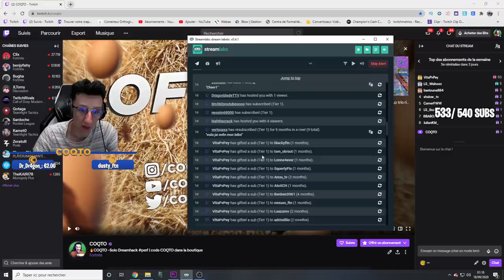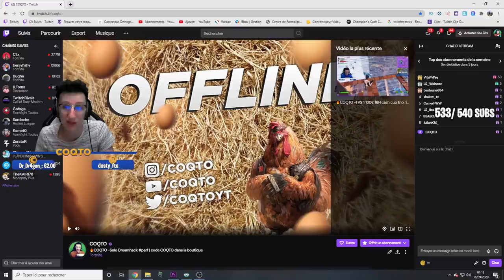SI JE BATS VITAPVP IL ME FAIT UN DON DE 350 € !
Si je bats vita pvp il me fait un don de 350 €